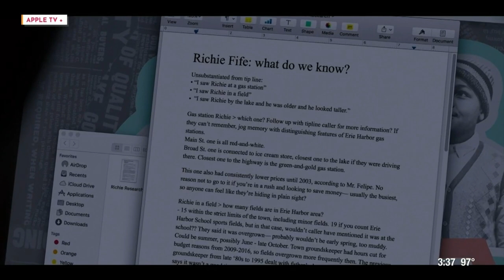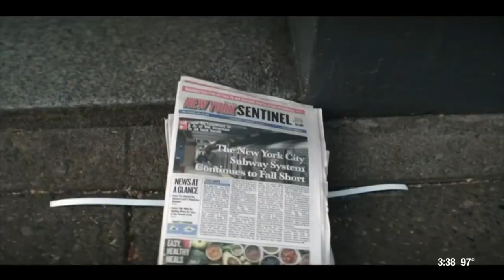Actors Jim Sturgess and Brooklynn Prince chat season 2 of ‘Home Before Dark’ | HOUSTON LIFE | KP...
Season 2 of “Home Before Dark” just hit Apple TV+ on June 11th, and new episodes will air weekly on Fridays. Fun fact: the show is inspired by real-life young investigative journalist Hilde Lysiak, who made national news for breaking stories in her hometown. Watch as Lauren Kelly chats with actors Brooklynn Prince and Jim Sturgess more about the new season of the mystery series.